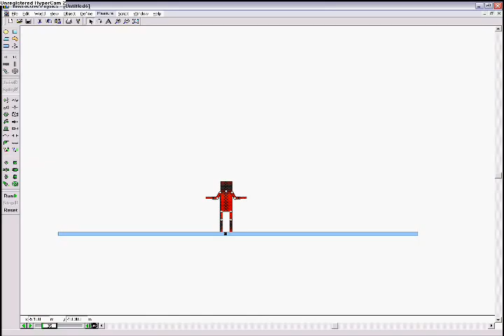Interactive physics Weird moments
Bored, made in demo.